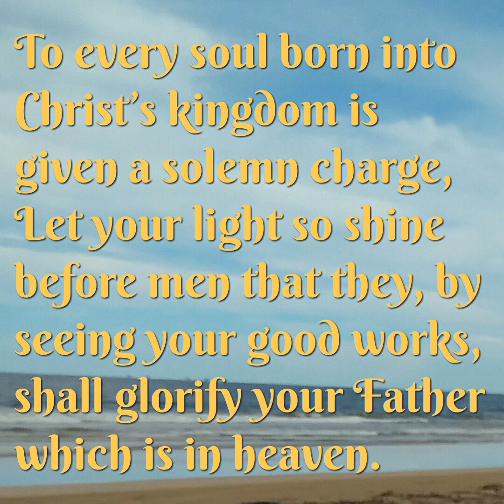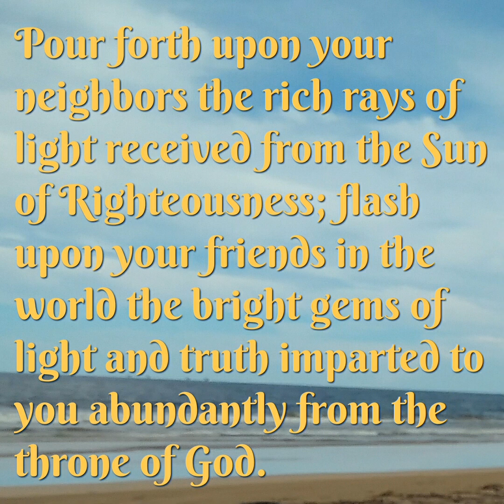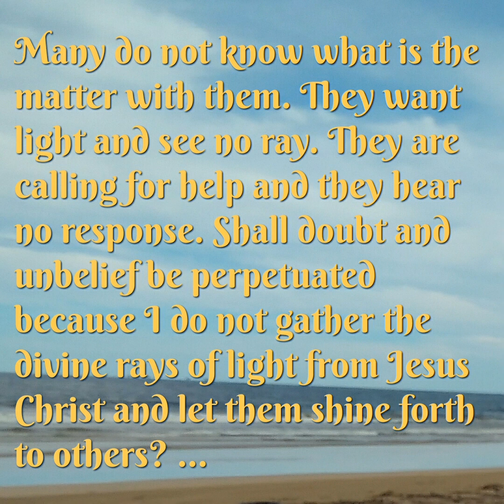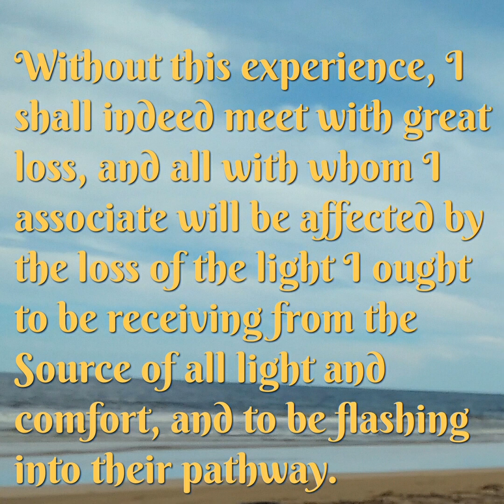Let Your Light Shine October 18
Our High Calling